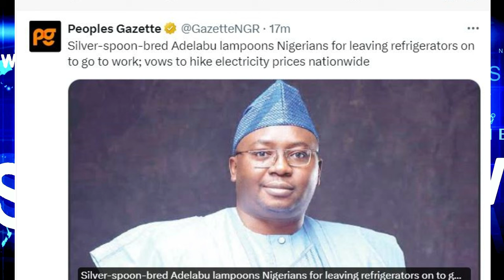BREAKING! NORTHERNERS DRAG WIKE TO TINUBU, CALLING FOR HIS SACK OVER DISCRIMINATION